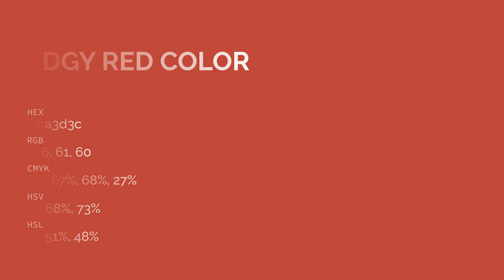Edgy Red color ba3d3c hex color - Red color - Cool color ba3d3c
What color is Edgy Red ? ba3d3c hex color - Red color - Cool color ba3d3c

Hex ba3d3c Color Code is also known as Edgy Red color.

Hex ba3d3c Color code in RGB color code model is created after adding 72.94% red color, 23.92% green color and 23.53% blue color.
Hex ba3d3c Color code in CMYK color (process color) code model is generated after subtraction of 0% cyan, 67% magenta, 67% yellow and 27% black.